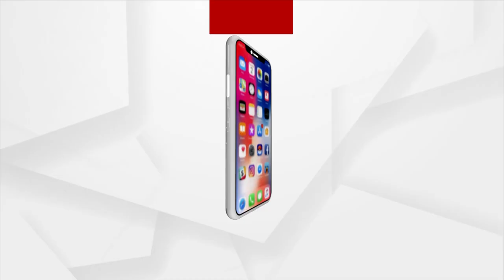Baji Rout Cup 2022: Fantastic Goal Of Delhi FC Team